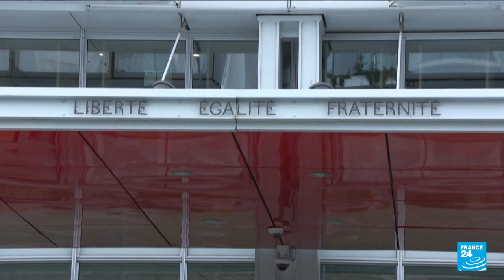Rugby World Cup: French player denies accusations of racism • FRANCE 24 English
Just days before the Rugby World Cup kicks off, French player, Bastien Chalureau, has insisted he is not racist amid an outcry over his call-up to the French squad. The Montpellier player was sentenced in 2020 for a racially motivated attack on two other rugby players but  appealed the decision. FRANCE 24's Laurent Berstecher has the story.